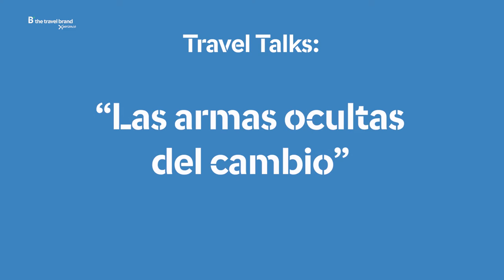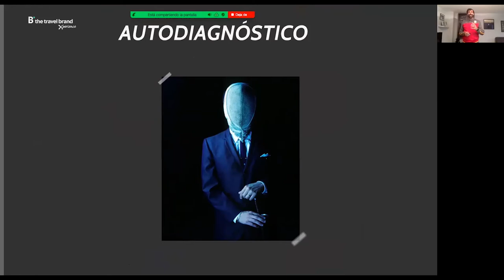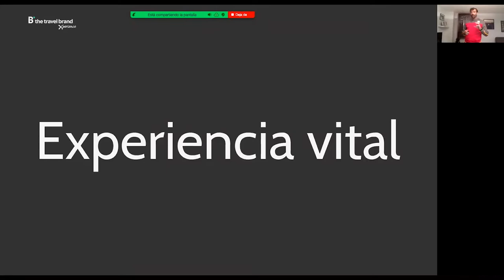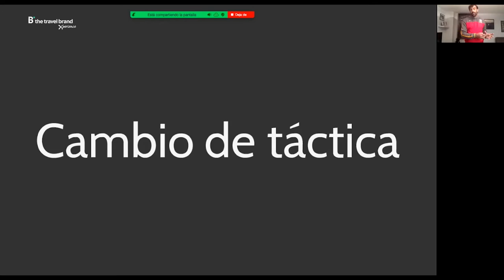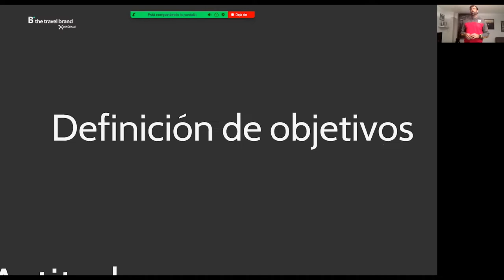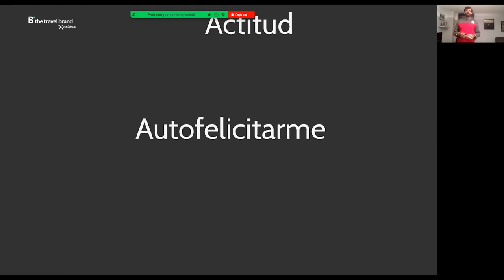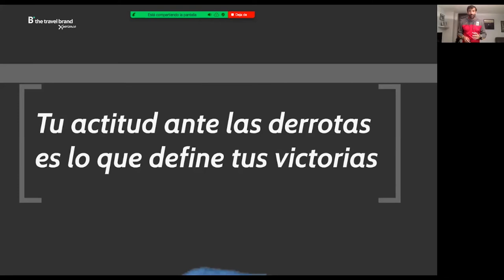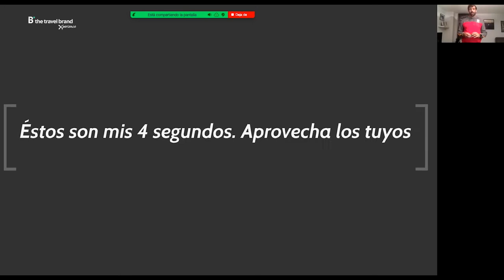"Las armas ocultas del cambio", con José Luis Abajo Gómez (Pirri)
En este fórum online nos acompaña uno de nuestros campeones olímpicos, José Luis Abajo Gómez, más conocido como "Pirri".

El que fue primer medallista de la historia de la esgrima española en los Juegos Olímpicos de Pekín 2008, comparte con nosotros todo lo que este deporte le ha aportado, no solo en su carrera profesional sino también en su día a día.

Además, nos habla de la metodología del deporte y de cómo afrontar cualquier objetivo que nos propongamos gracias a las herramientas que este nos proporciona. Además, descubriremos qué cualidades tiene los deportistas de élite. ¿Por qué algunos llegan y otros no?